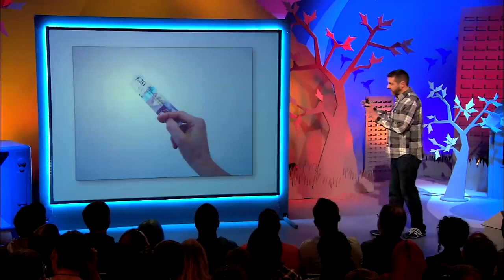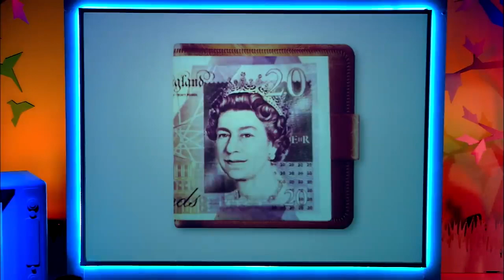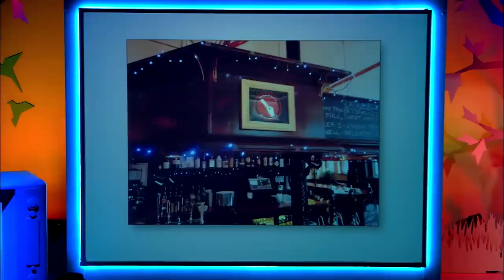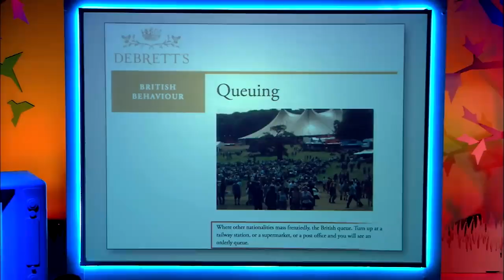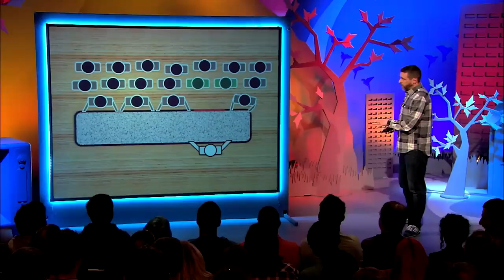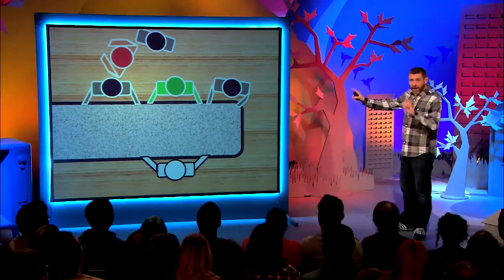Dave Gorman: Getting served at a bar | Avalon Comedy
From Modern Life is Goodish Dave discusses British behaviour whilst getting served at a bar, including arrogant note-holders, queuing and "the barlow".